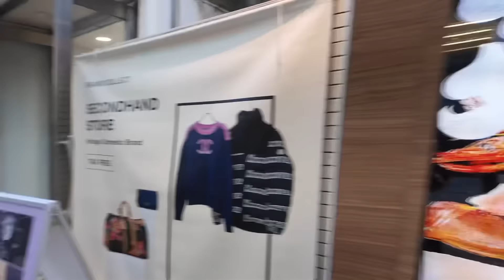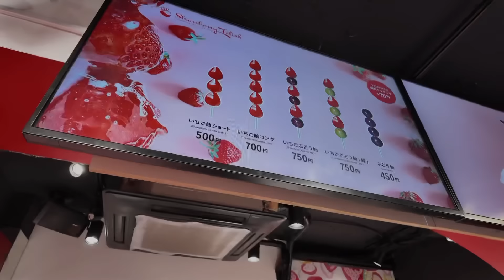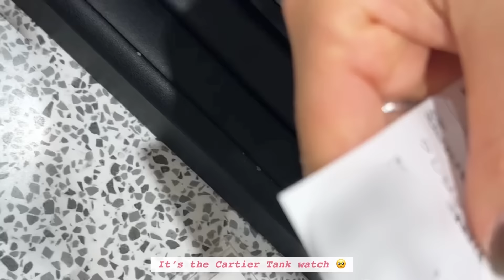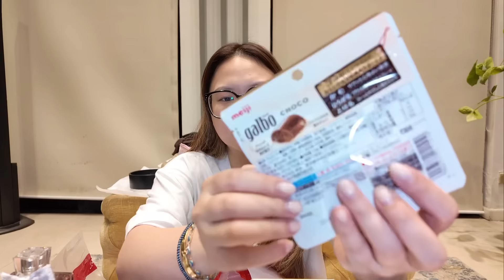AShUSUAL: DREAM WATCH, SHIBUYA SKY, JAPAN HAUL (DONKI, LULULEMON, FERRAGAMO)! | ASHLEY SANDRINE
xx
Ashley Sandrine